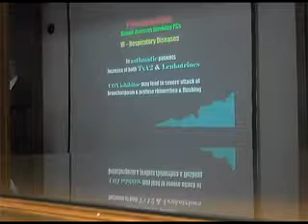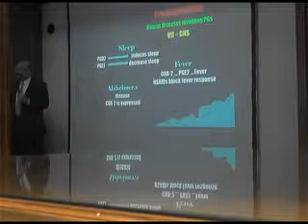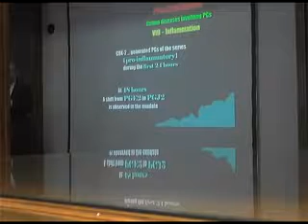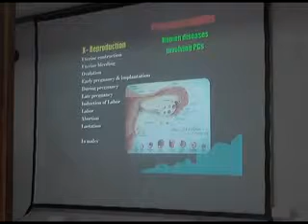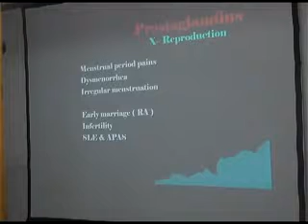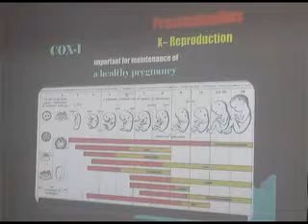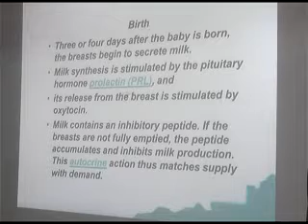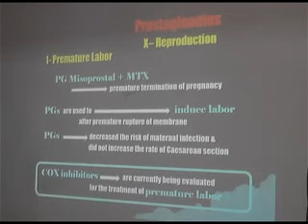Drugs Prostanoids NSAIDs Reproduction Safwat ElAraby